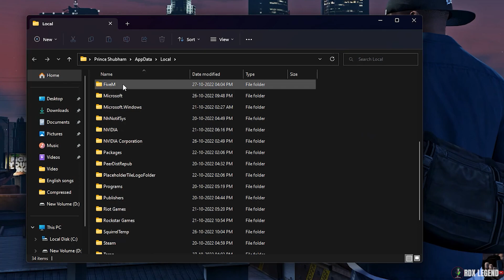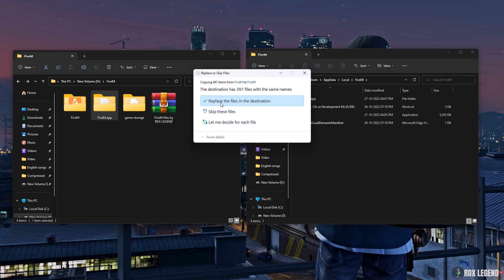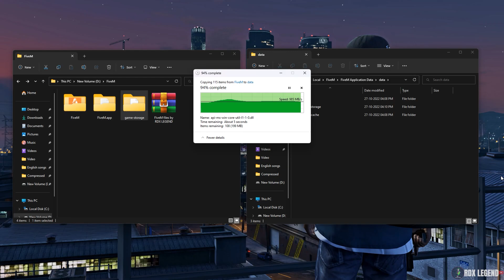FiveM error 500/503/505 | 0.0 MB/s Fixed ✅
In this video, I'll show you that how you can fix FiveM error 500/503/505 in GTA V

▬▬▬▬▬▬▬▬▬ஜ۩۞۩ஜ▬▬▬▬▬▬▬▬▬
▬▬▬▬▬▬▬▬▬ஜ۩۞۩ஜ▬▬▬▬▬▬▬▬▬